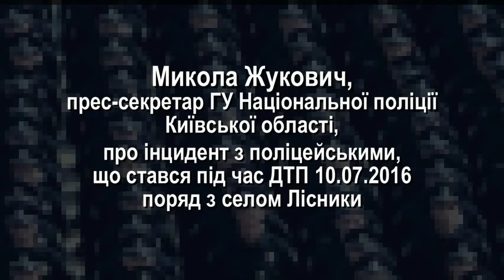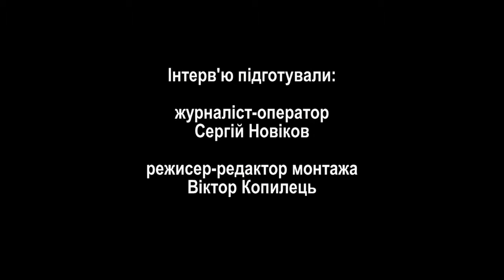Копи пройдуть тест на наркотики